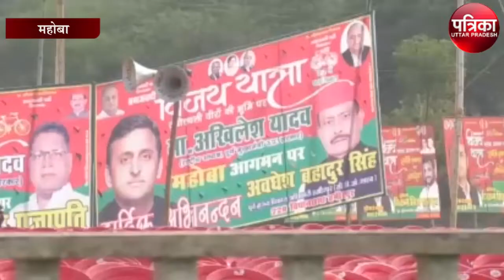कल महोबा विजय रथ लेकर आयेगें अखिलेश यादव, व्यवस्थाएं हुई पूरी